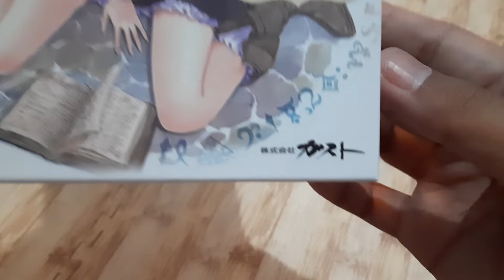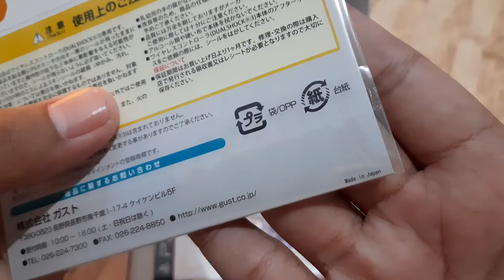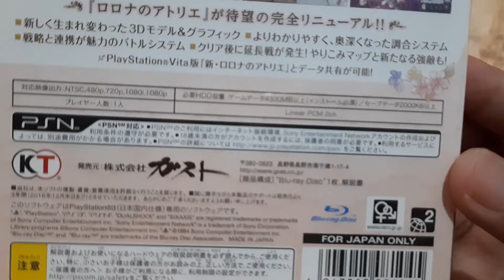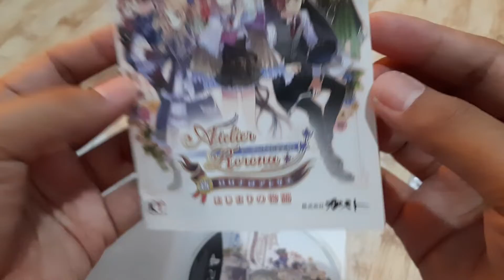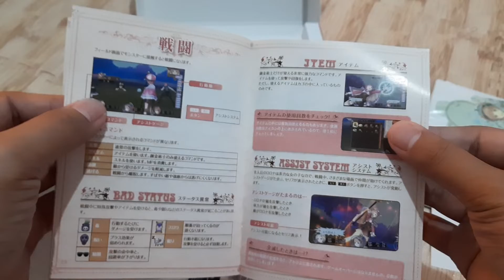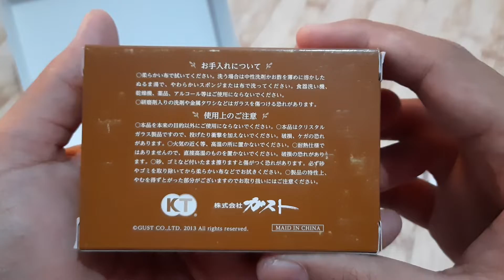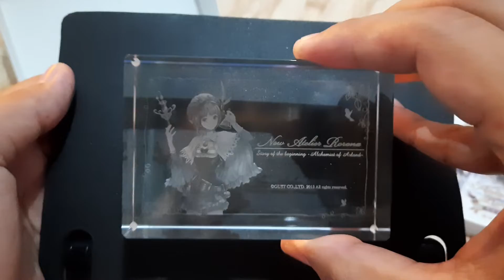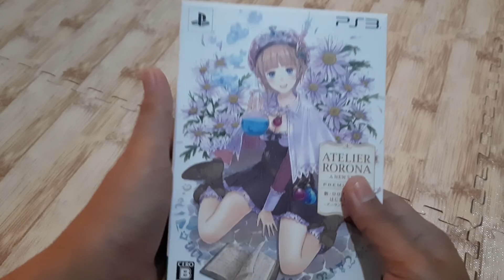Shin Atelier Rorona: Hajimari no Monogatari - The Alchemist of Arland - Premium Box - GUST-00027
Shin Atelier Rorona: Hajimari no Monogatari - The Alchemist of Arland - Premium Box - GUST-00027 - PlayStation 3 - Re-Unboxing